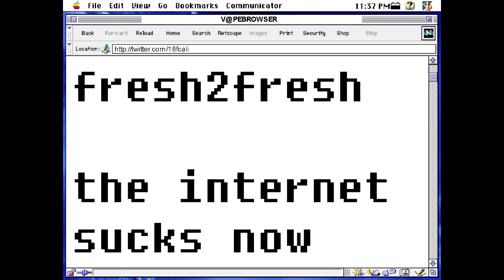fresh2fresh - the internet sucks now [full beat tape]